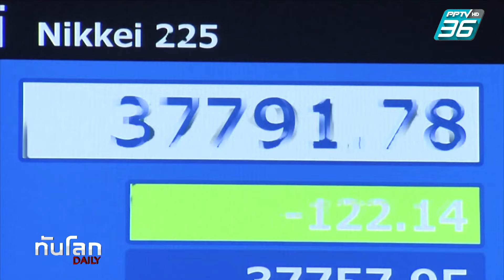พรรคเสียเสียงข้างมากในสภาครั้งแรกในรอบกว่า 10 ปี | ทันโลก DAILY | 28 ต.ค.67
การเมืองญี่ปุ่นส่อวุ่น หลังรัฐบาลผสมที่นำโดยพรรคเสรีประชาธิปไตยของนายกรัฐมนตรีชิเงรุ อิชิบะ สูญเสียเสียงข้างมากในรัฐสภาเป็นครั้งแรกในรอบกว่าทศวรรษ หลังจากประชาชนสะท้อนความไม่พอใจปัญหาอื้อฉาวของพรรค ผ่านการเลือกตั้งสมาชิกสภาล่าง เมื่อวันอาทิตย์